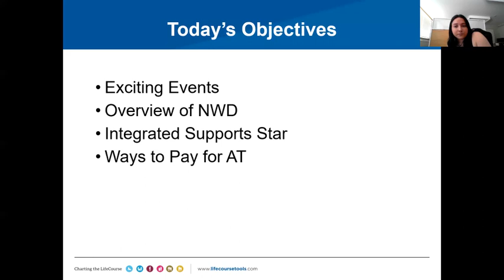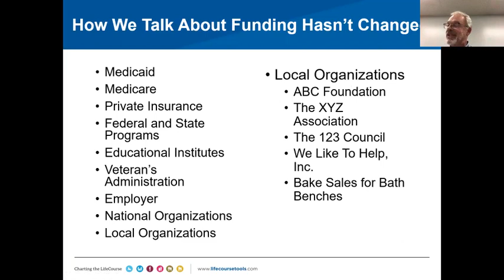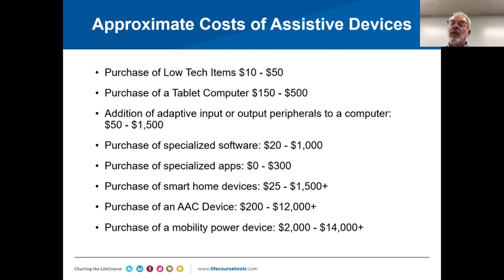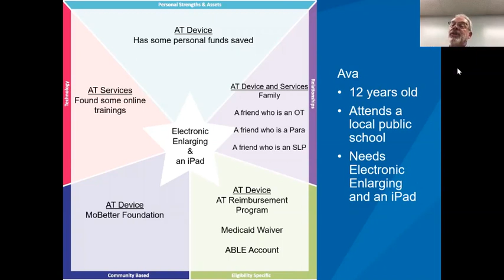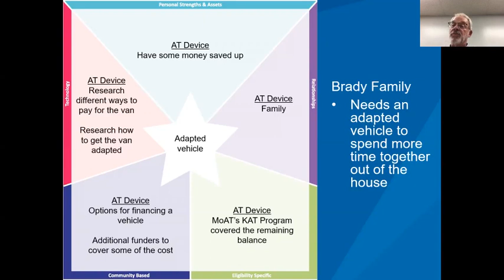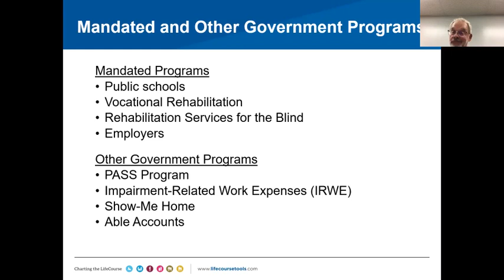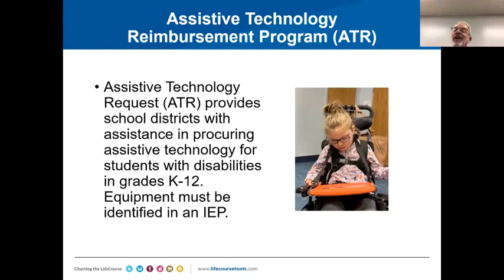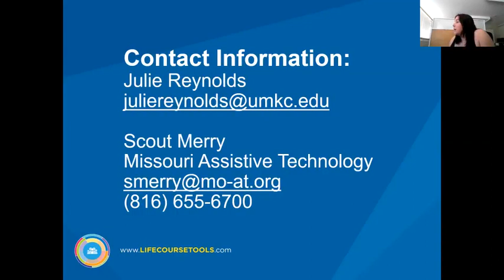NWD MOD Finding Funds: Ways to Pay for Assistive Technology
In this workshop we learn about the integrated supports star and resources to fund assistive technology devices and services